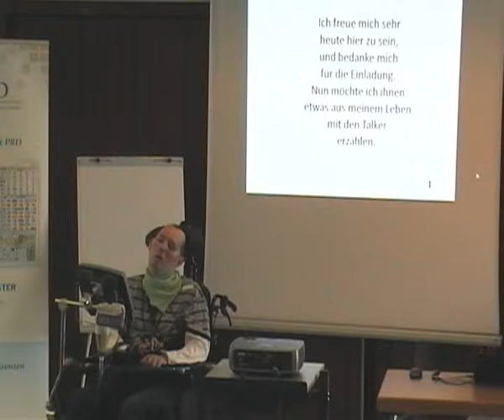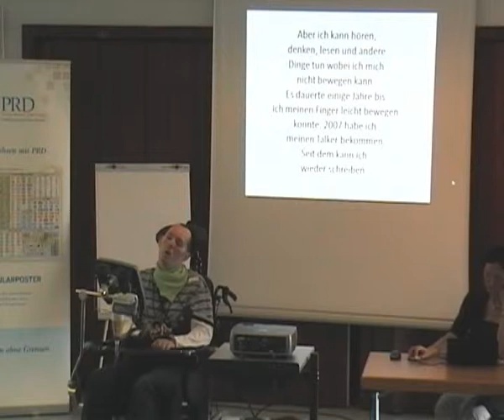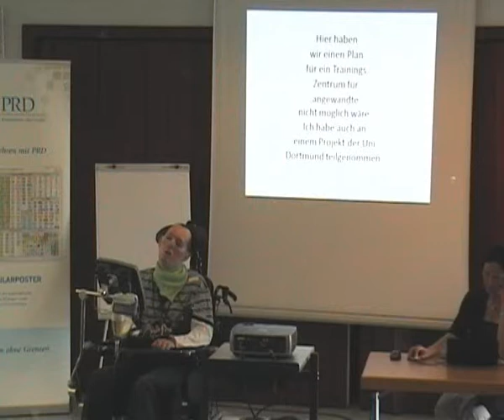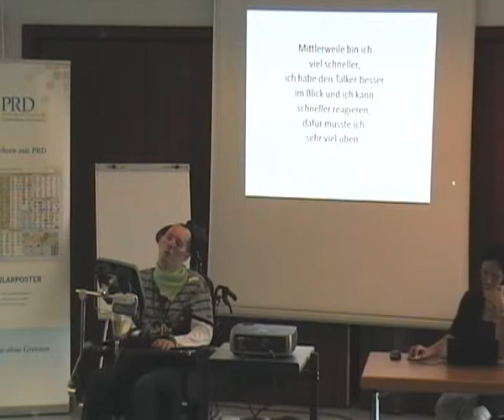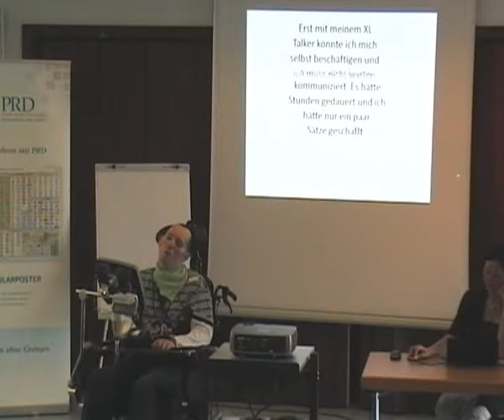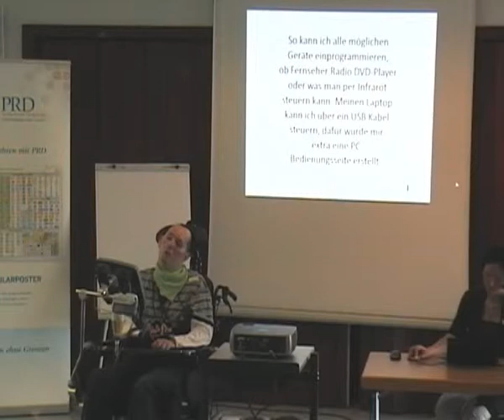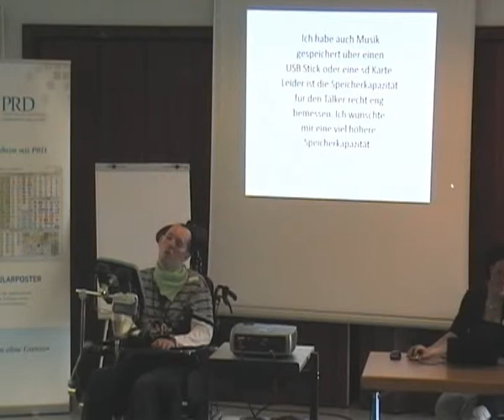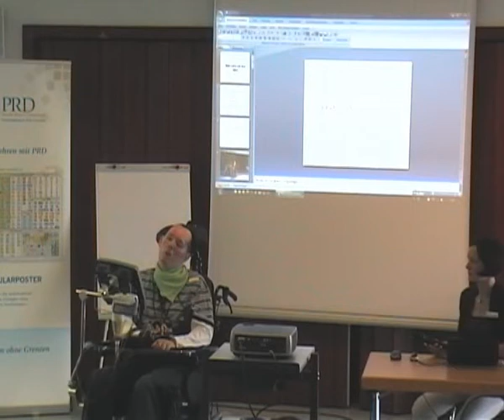Groß werden mit UK von Christoph Bodach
Prentke Romich Roadshow, 28. Mai 2011 "Groß werden mit UK -UK-Benutzer berichten" von Christoph Bodach